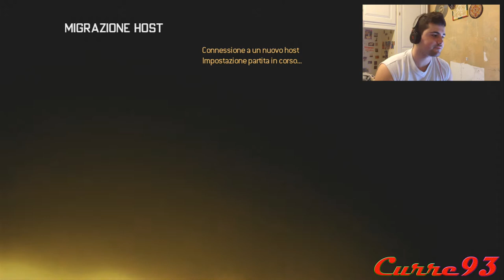MW2 modern warfare 2, nervi tesi causa camper Curre93 ITA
Siamo qui riuniti oggi, per celebrare l'incazzo di Curre93 su MW2.

NO COMMENT